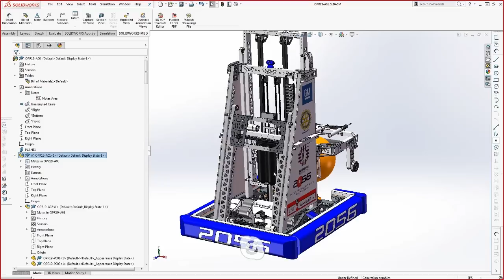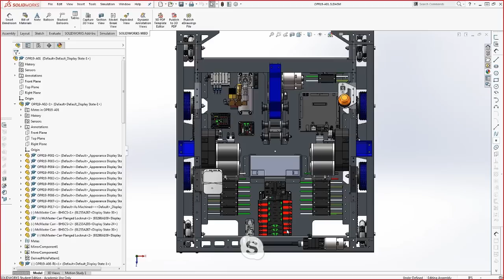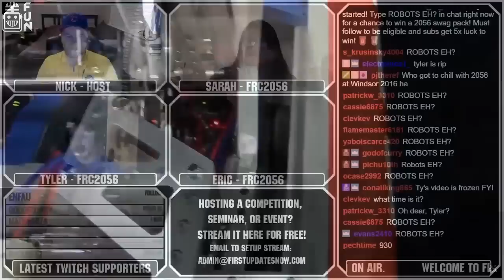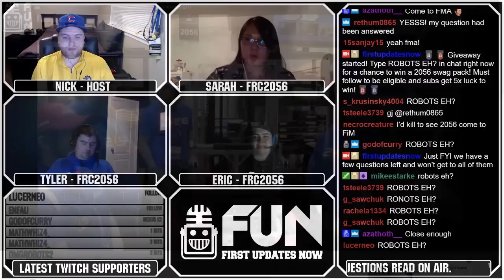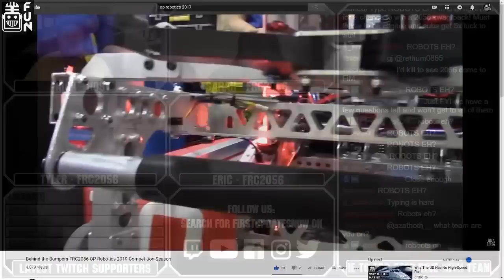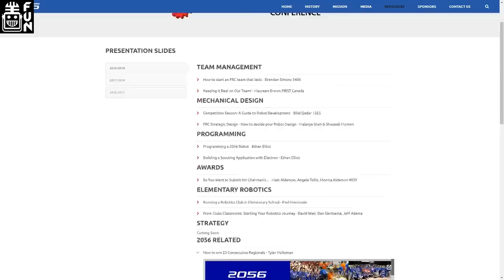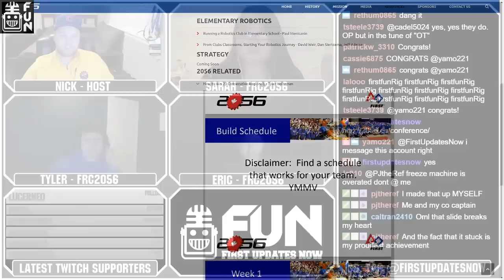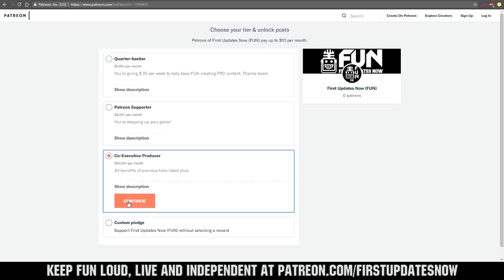FRC2056 OP Robotics AMA Part 2 - Chat Questions - FRC Deep Dive Ep.4